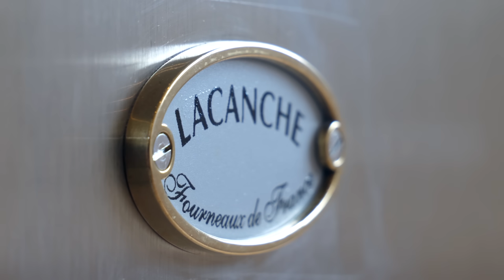Inside a $21,000,000 Modern Colorado Mountainside Oasis | MEGA MANSION TOUR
INSIDE a $21,000,000 Modern Colorado Mountain Oasis | MEGA MANSION Tour! In this weeks mega mansion tour we are out West in rugged Vail, Colorado where I take you on a tour of one of the most unique homes in the area!

MB01SPZCMFPC8IJ

1028 Riva Glen Vail, CO 81657
Specs:7 Bedrooms, 9 Baths 8,291 sq ft interior space 2.01 Acre lot
Listing Price: 21,000,000

Listing Description
Exceptional, newly built single-family home located in Vail's most exclusive gated community. Enjoy magnificent panoramic views of Vail Mountain from this mountain contemporary home. Surrounded by expansive, heated outdoor living spaces, 1028 Riva Glen is designed capture endless sunshine and sprawling southern views.

The 7-bedroom, 9-bathroom floor plan boasts vaulted ceilings, luxury finishes throughout, family room, guest owner suite, large caretaker apartment, 3-car garage, and custom heated pool and spa. Easy access to the ski lifts and the village via Passport Club membership opportunity.

The integration of stone, wood, and large windows create a rare mountain oasis perched above Vail Village, offering ample space to entertain friends and family, while enjoying the privacy and convenience of Spraddle Creek Estates.

Timestamps:
0:00 - Intro / Exterior of Home
1:22 - Entryway / Great Room
2:20 - Chefs Kitchen / Dining Room
4:04 - Pool / Spa
4:49 - Owners Wing
6:24 -  Media / Rec Room
7:21 - Guest Rooms
9:46 - Mud Room / Garage / Guest Apartment
12:16 - Interview with Listing Agent

Filmed, Edited and Produced By EBC PRODUCTIONS LLC, 2023